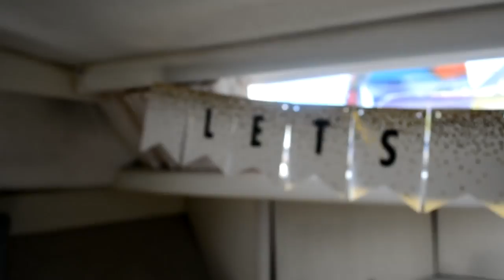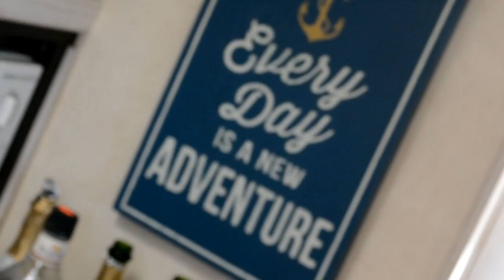Bach on a Boat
Brittany's Bacheloretty Party 2016

Song: This One's For You - David Guetta ft. Zara Larsson